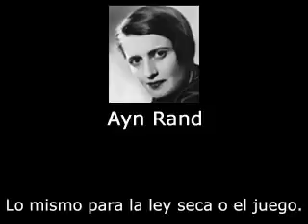Ayn Rand - sobre Drogas y Suicidio